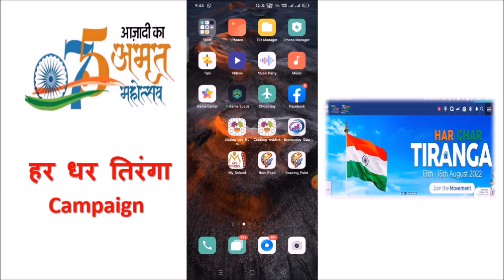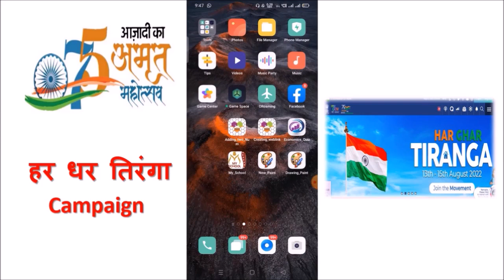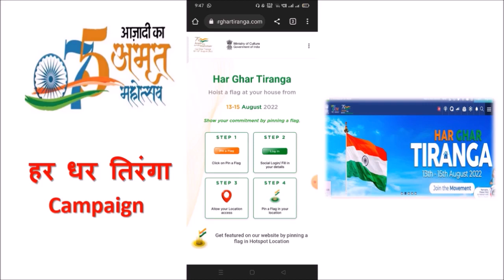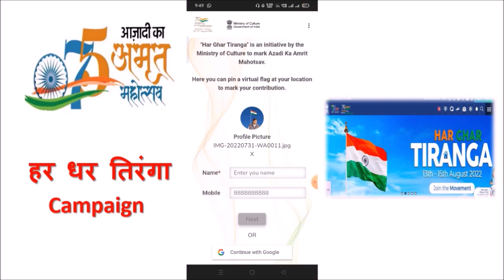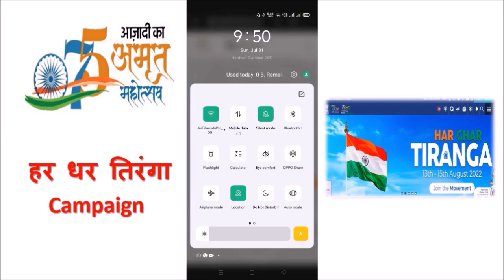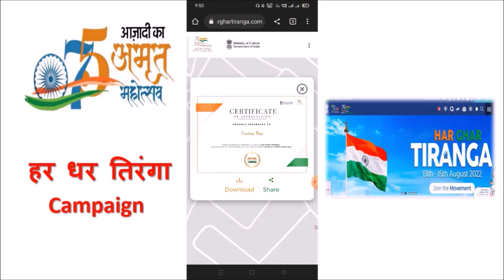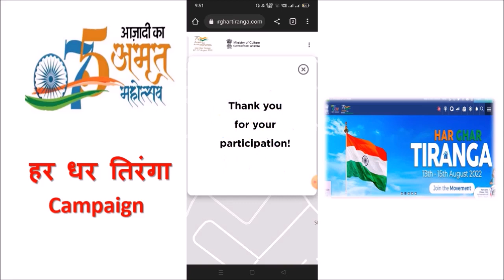Har Ghar Tiranga (Video Created By Mr. Pradeep Negi)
Har Ghar Tiranga Camping
The Tri-colour flag is a symbol of pride for every Indian. It represents national integrity and signifies the hopes and aspirations of the Indian people.
Explore Mygov  or Har Ghar Trianga website or app
1.Selfie with the flag (Upload Photo)
2. Pinup flag to your locality
3. Download Certificate

Video created Mr. Pradeep Negi